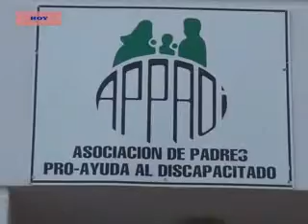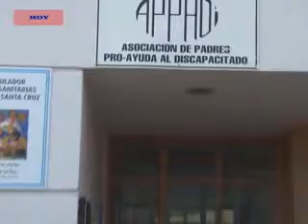ROSA CHACON – REUNIÓN CON AUTORIDADES PROVINCIALES Y PERSPECTIVAS PARA EL AÑO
DESDE LA SEDE DE APADI, SU TITULAR ROSA CHACÓN HABLO DE LA REUNION QUE LLEVÓ ADELANTE CON LAS AUTORIDADES PROVINCIALES CON EL FIN DE SOLVENTAR LA DEUDA QUE MANTIENEN AL DIA DE HOY CON LOS ESTAMENTOS DEL ESTADO Y A SU VEZ CON LOS QUE BRINDAN SUS SERVICIOS.